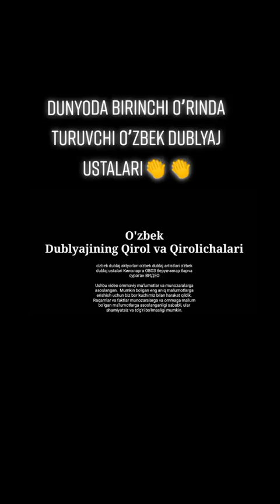Eng kuchli o'zbek dublyaj ustalari